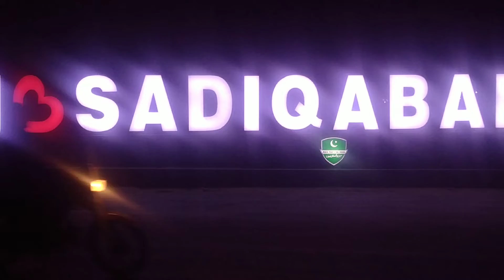I love you Sadiq Abad